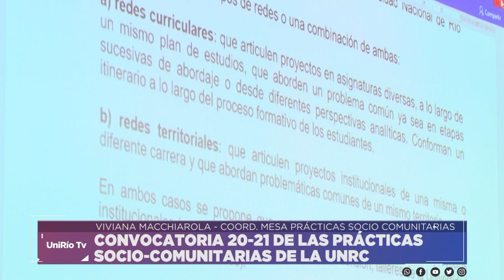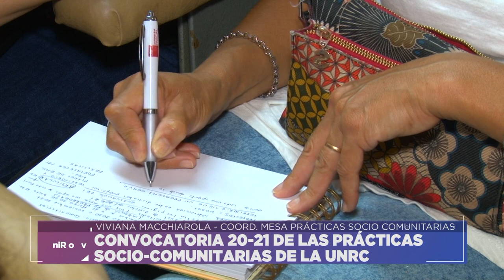CONVOCATORIA 20-21 DE LAS PRÁCTICAS SOCIO-COMUNITARIAS DE LA UNRC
VIVIANA MACCHIAROLA - COORD. MESA PRÁCTICAS SOCIO COMUNITARIAS
Facebook.com/uniriotv
Twitter.com/uniriotv